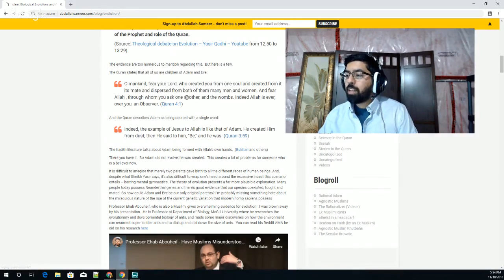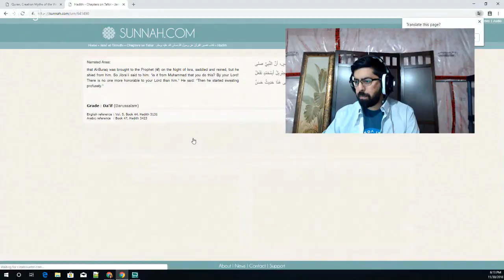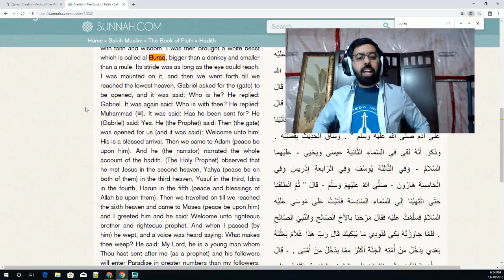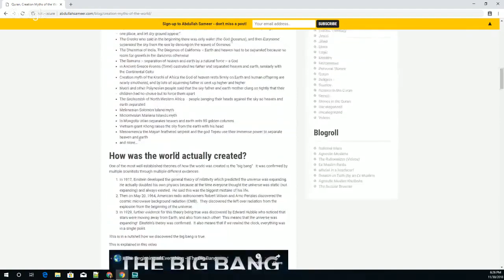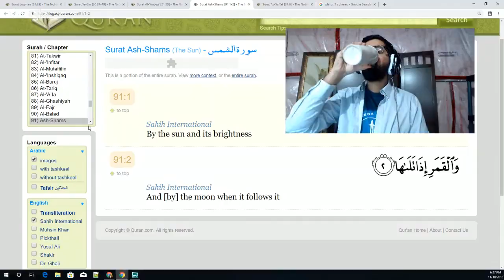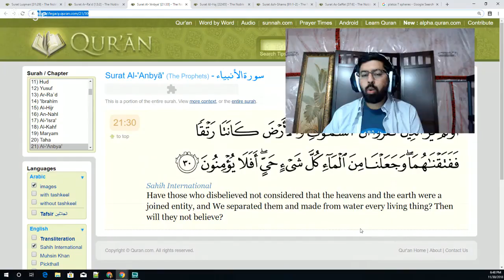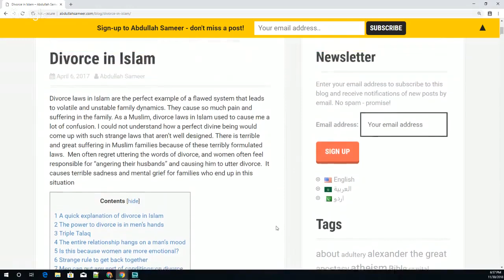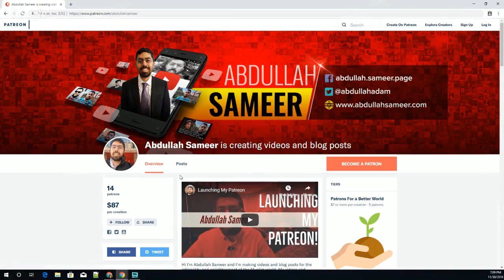DEBATE Abdullah Sameer vs Noor Ilani Is The Quran The Word Of God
Abdullah Sameer vs Noor Ilani debate "Is The Quran The Word Of God?"